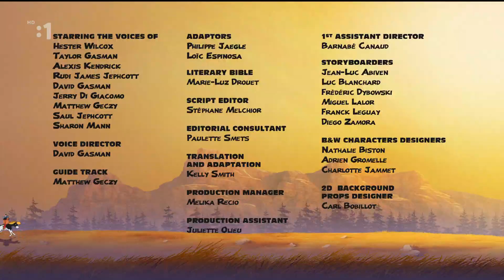YAKARI XIII (SK audio)